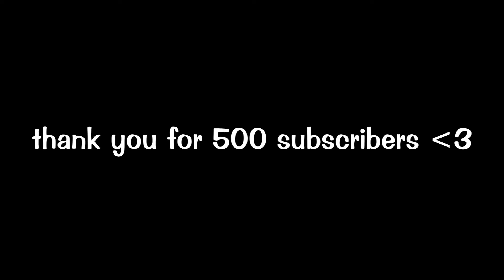500 subscriber video